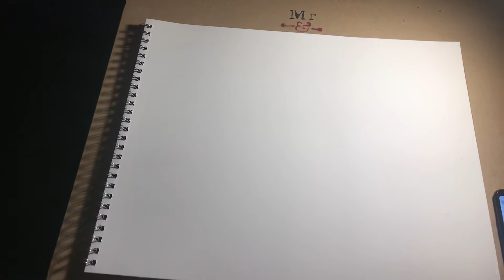Part 1 of Bulbasur Pokémon drawing